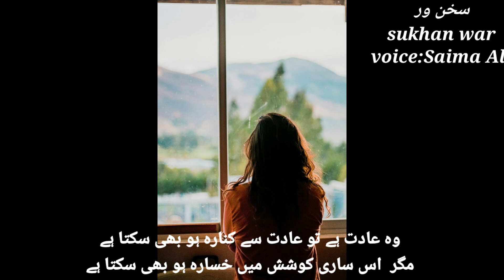وہ عادت ہے| khasara ho bhi skta hy|urdu poetry WhatsApp status|poetry snack videos|sukhan war|saima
hindi shayari gaan,
hindi shayari bangla,